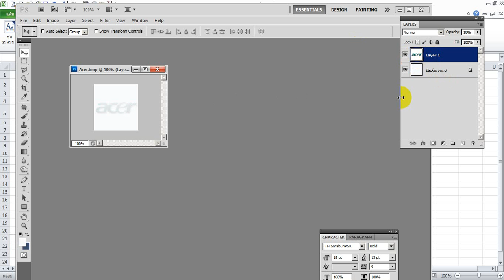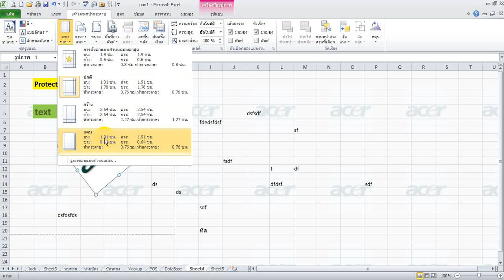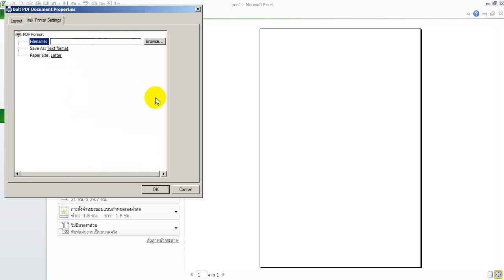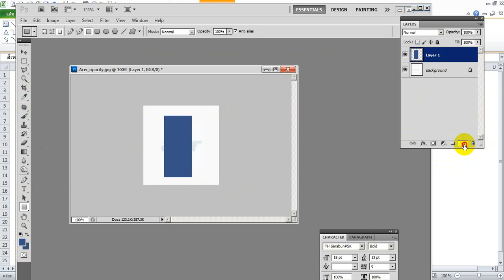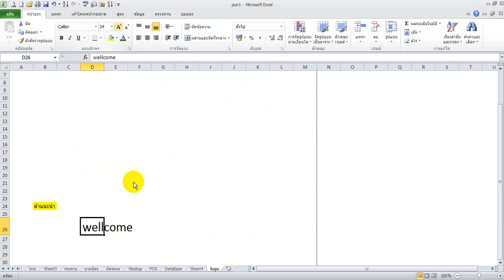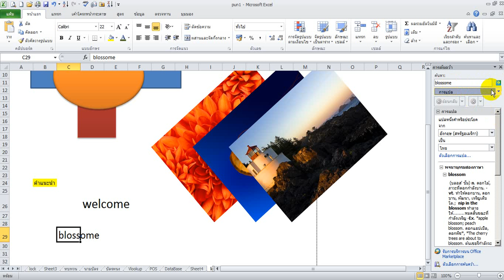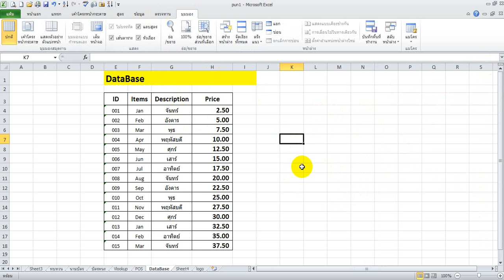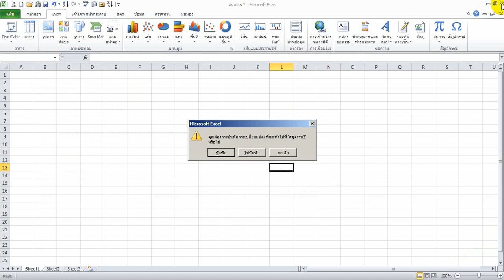สอน Excel เบื้องต้น Nong Pun EP1 เบ็ดเตล็ดทั่วๆไป